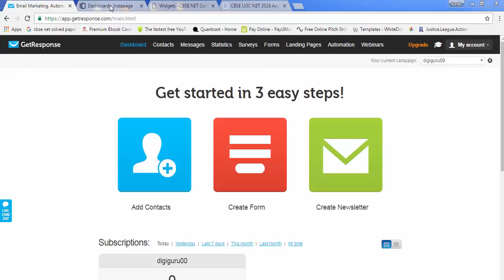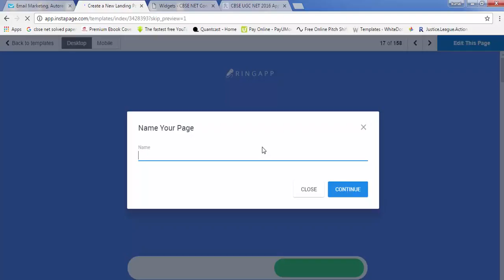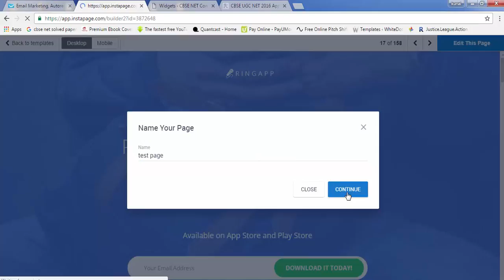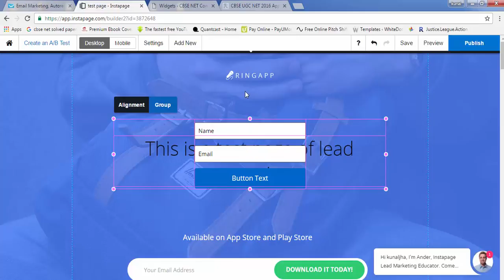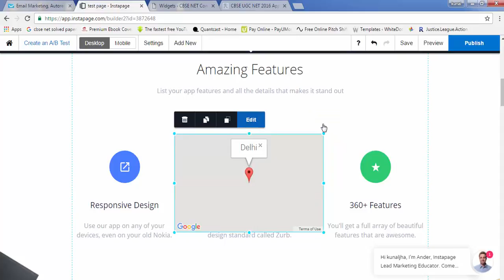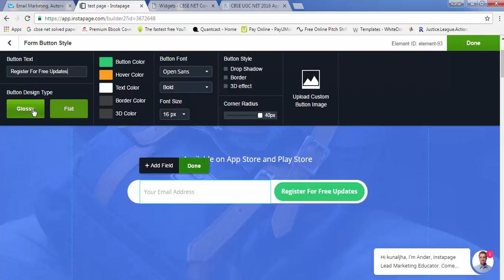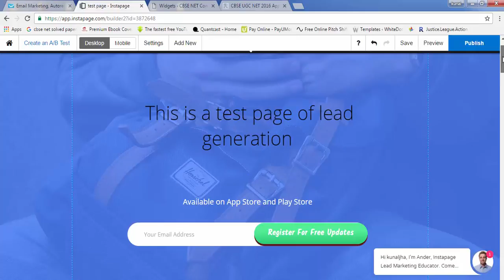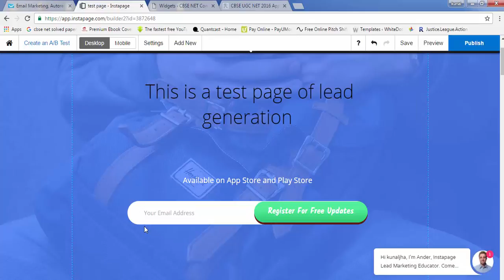How to make a lead generation page in Instapage on wordpress website 2017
In this video we will learn  how to make a landing page or lead generation page using Instapage